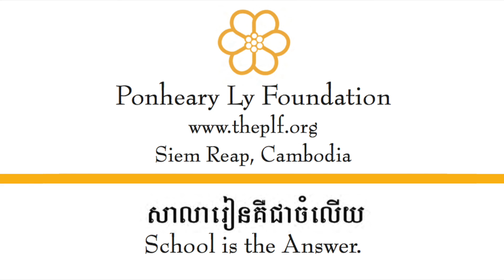Happy Khmer New Year 2022!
After two years of no festivities, it's wonderful to be able to celebrate KNY again at our projects! Our teams held colorful parties, with games galore and all-you-can-eat fried chicken lunches for happy students and their families. Siem Reap city is also once again bustling with holiday activity, with a new energy and buzz in the air!